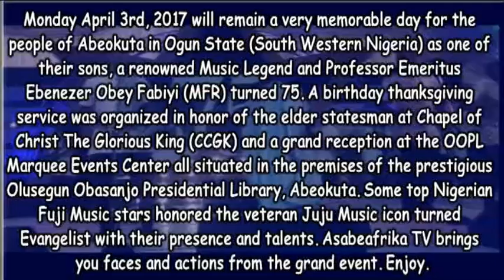Fuji Music Stars dazzle Ebenezer Obey on 75th birthday...Obesere, Ayuba, Sefiu Alao, KWAM 2 & Salawa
a renowned Music Legend and Professor Emeritus Ebenezer Obey Fabiyi (MFR) turned 75. A birthday thanksgiving service was organized in honor of the elder statesman at Chapel of Christ The Glorious King (CCGK) and a grand reception at the OOPL Marquee Events Center all situated in the premises of the prestigious Olusegun Obasanjo Presidential Library, Abeokuta